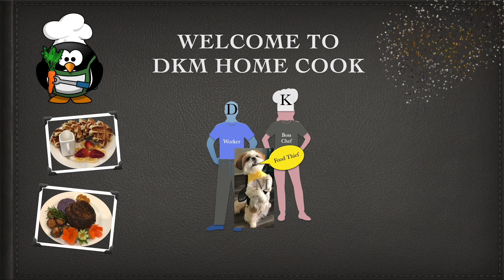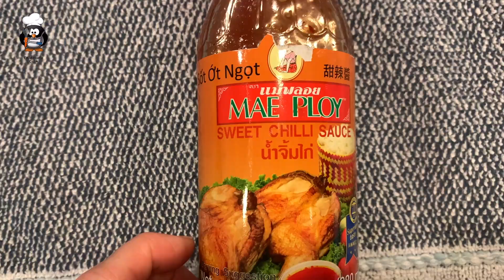Add Shrimp to Your Potato Will Give You An Amazing Dish | Awesome French Fries Recipe!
Welcome to our home cooking channel! Today, we're sharing different way to eat sweet potato, potato & shrimps. This crispy potato & shrimp is a popular street food in Hanoi, Vietnam.  These crispy sweet & savory fritters are made of sweet potatoes, potatoes & shrimps coated with light batter then deep fried until golden and crispy. This finger food recipe is perfect for party appetizer or snack that usually serve with assorted herbs & green vegetables or simply dipping them in ketchup & enjoying them like french fried. If you looking for a different way to cook potato then you might have found it.

Ingredients:
450 gm Sweet Potato
200 gm Potato
240 gm Shrimp

Batter mix:
150 gm All Purpose flour
100 gm Rice flour
1.5 tsp Sugar
1 tsp Salt
1 tsp Yeast
1 tsp Baking powder
1 tsp Turmeric
1 tsp white pepper
1 tbsp Garlic Powder
325 ml warm water

Dipping sauce:
1/4 cup Ketchup
1 tsp Sriracha
2 tbsp Thai sweet chili sauce
1 tsp Tobasco

On DKM channel, I will share all my recipes that I created and cook over the years with you. We hope our channel will bring you lot of joys in cooking and help you make some tasty successful dishes for your family and friends that we're sure they'll love.